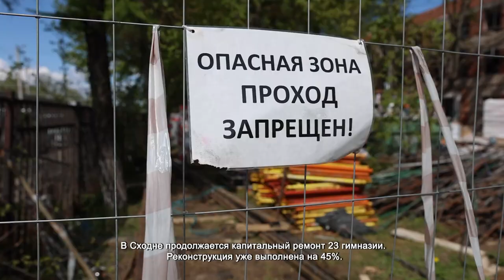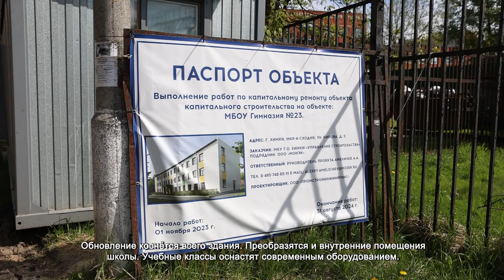В СХОДНЕ КАПИТАЛЬНО ОТРЕМОНТИРУЮТ ГИМНАЗИЮ №23